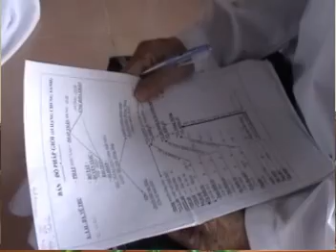TỨ NIỆM XỨ NGỌC VIÊN 2009 -CHƯA XỬ LÝ ÂM THANH P18 - xin xem danh sách phát mới dưới comment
1.TẬP HỢP TẤT CẢ BÀI GIẢNG PHÁP MÔN TỊNH ĐỘ QUAN TRỌNG - HT THÍCH GIÁC KHANG

09.CÁC BÀI PHÁP SƯ KHANG KHAI THỊ "NIỆM PHẬT VÀ VÃNG SANH "CẦU AN, CẦU SIÊU TẠI NHÀ CƯ SĨ -RẤT THỰC TẾ NÊN NGHE

10.SƯ GIÁC KHANG GIẢNG TỪ CƠ BẢN ĐẾN NÂNG CAO KINH 66, DUY THỨC HỌC VÀ THỦ LĂNG NGHIÊM

12. TỔNG HỢP BÀI GIẢNG KINH SÁU SÁU QUAN TRỌNG GIẢNG CHUYÊN SÂU  - HT THÍCH GIÁC KHANG AUDIO ONLY

13.CÁC BÀI PHÁP SƯ KHANG GIẢNG TỨ NIỆM XỨ TX NGỌC VIÊN 2009 - LỌC ÂM THANH

19. BÀI PHÁP QUẢ DỰ LƯU - GIẢI THOÁT ĐẦU TIÊN, GIẢI THOÁT CUỐI CÙNG - SƯ GIÁC KHANG GIẢNG